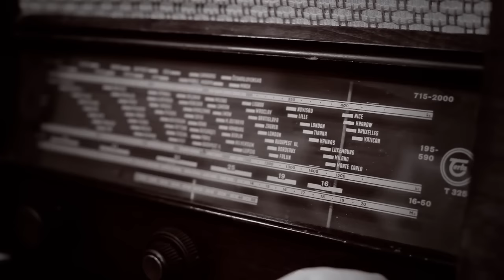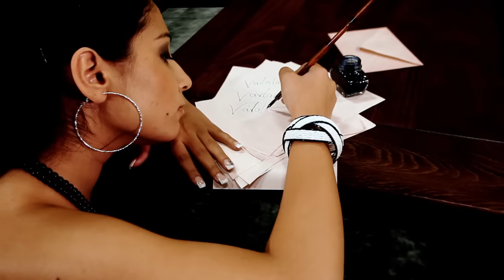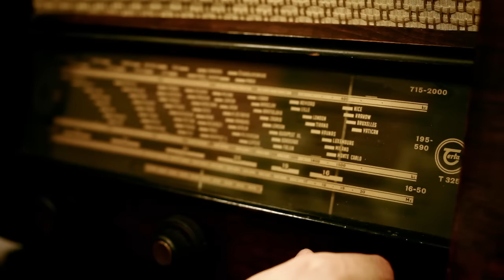Nótár Mary - Vártalak (Skyforce Label hivatalos videóklip)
Nótár Mary Vártalak című dalának hivatalos videóklipje a 2010-es Rumcsaka albumról.

Szerzők: Lakatos Róbert, Száva K. Rita és Nótár Mária
Producer - Manager: Lakatos Róbert (Roberto)
Co - Producer: Száva K. Rita (Diana)
Készítette: Skyforce Ltd.

Dalszöveg:
Vártalak a nyári napsütésben,
Vártalak a téli hóesésben,
Vártalak szobám sötét magányában,
Egyedül hagytál engem!
/Egyedül hagytál engem/

Vártalak tavasz virágzásában,
Csak vártalak az őszi esős szélben,
Vártalak!
Szívembe zártalak!

Mindig mikor rád gondolok,
Kicsinek tűnnek a nagy bajok,
Ha nem vagy velem, keresem a helyem kedvesem.

Úgy érzem a Föld gyorsabban forog.
Előrébb hoznám a holnapot,
Feledhetetlen amit tőled kapok.

Egyedül hagytál engem!
/Egyedül hagytál engem/

Vártalak tavasz virágzásában,
Vártalak!
Szívembe zártalak!

Úgy érzem, mindig magányos vagyok.
Tudom, csak magamra számíthatok.
Egybe folynak éjszakák és nappalok.
Esélyt én már soha többé nem adok.

Sötét utcákban egy magam ballagok.
Álom volt, csalfa álom volt az egész.
/Ó/

Egyedül hagytál engem!
/Egyedül hagytál engem/

Vártalak tavasz virágzásában,
Vártalak!
Szívembe zártalak!